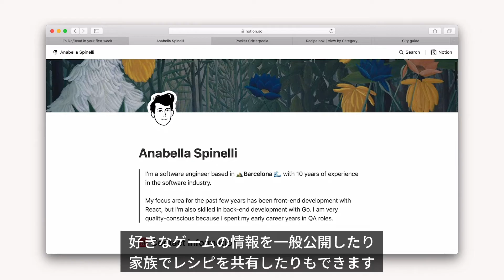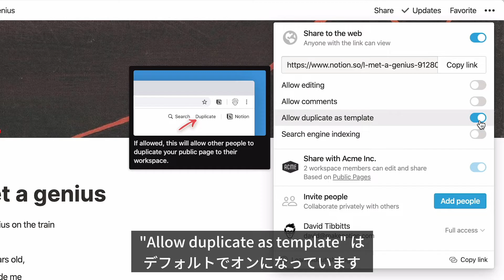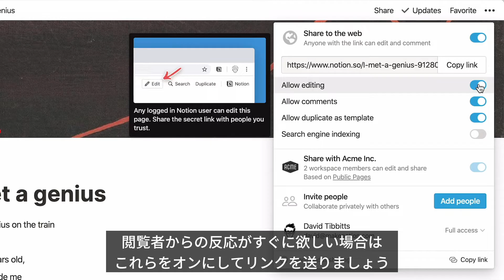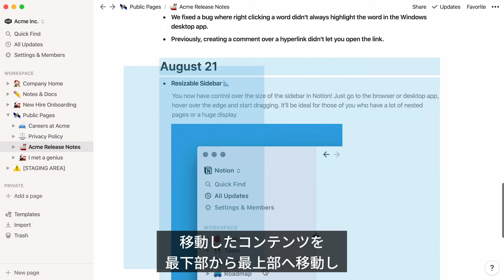ページの外部公開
Notionのページはたったの2クリックで外部に公開することができます。履歴書、ブログ、会社案内などにご活用ください。